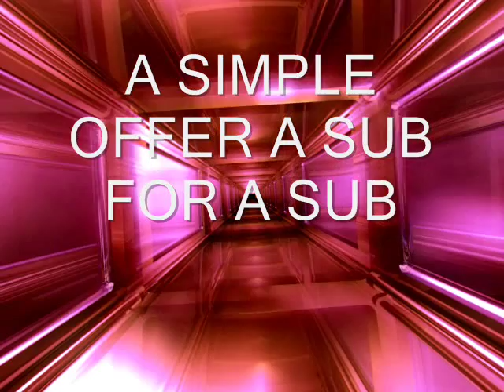Sub For A Sub